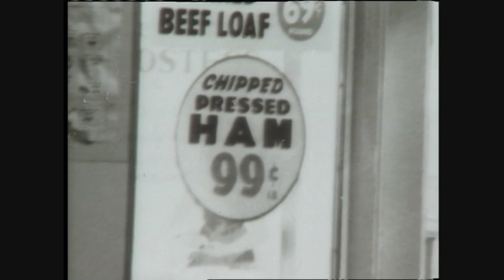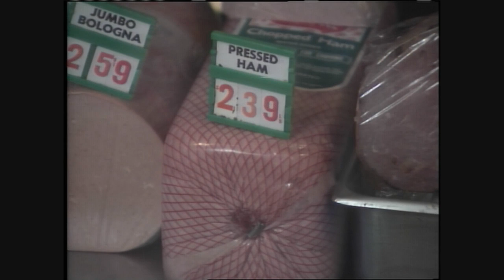Isalys Chipped Ham